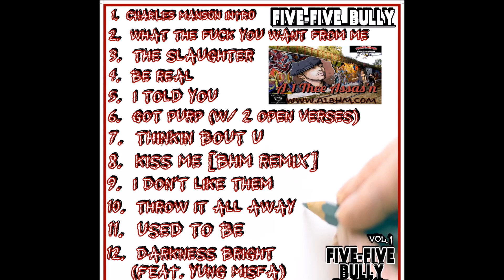"THE SLAUGHTER" (Album Version) by A-1 Thee Assas'n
Download "FIVE-FIVE BULLY (The Mixtape) Vol. 1" absolutely FREE direct from A-1 himself by clicking the following link...
Thanks for your love support. And be sure to follow A-1 everywhere and stay updated. Check it out below...